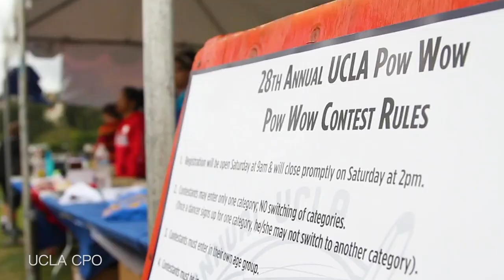Introducing: Faces of UCLA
Faces of UCLA is a video series exploring different cultural experiences from carrying intergenerational trauma rooted in Japanese internment to a deep love for crawfish in Armenia.